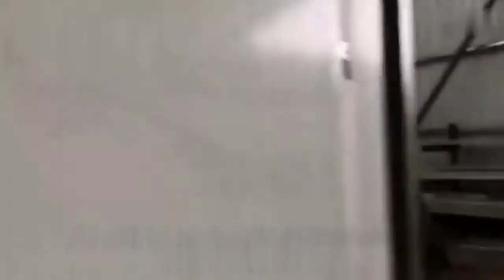Easy-fast install prefab prefabricated economical house Cheap container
Principal material
Container Size-Original 40HC：12m(L)x2.4m(W)x2.8m(H)
Container Size-Original 20HC：6m(L)x2.4m(W)x2.8m(H)
Corrosion Protection：Polishing / Derusting
Primer Coat：epoxy zinc-rich primer two layers
Finishing Coat：alkyd honed painting white color
Product’s characteristic: Beautiful appearance, with good thermal insulation, wind resistance and seismic resistance, convenience for disassembly transportation, repeated use, and so on.